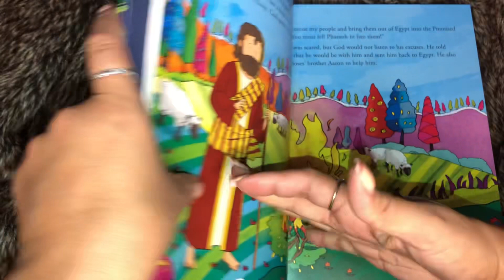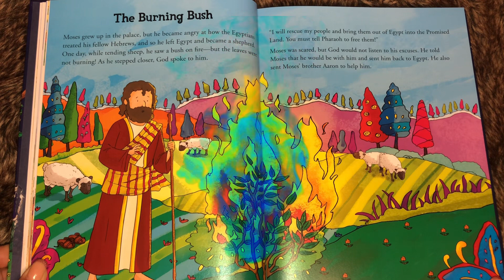Bible Bedtime Story: The Burning Bush (Moses)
Moises heard from God and he had to follow directions even when he felt afraid! God helped him with his brother Aaron!